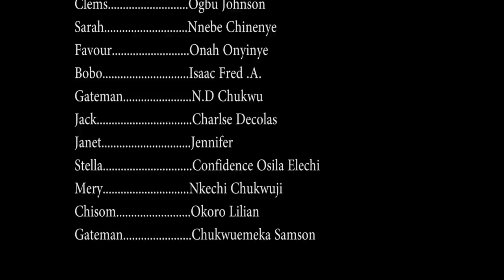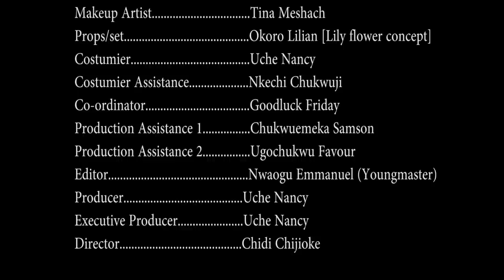TWO WORLDS (Full Movie) Chinenye Nnebe & Ogbu Johnson 2021 Latest Nigerian Nollywood Full Movie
FEATURING: Chinenye Nnebe, Ogbu Johnson, Isaac Fred and more...